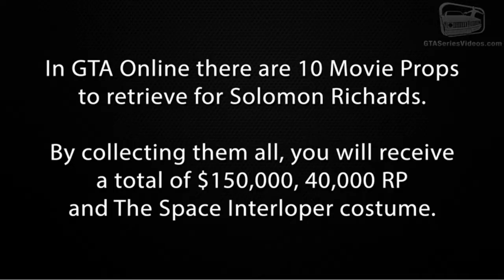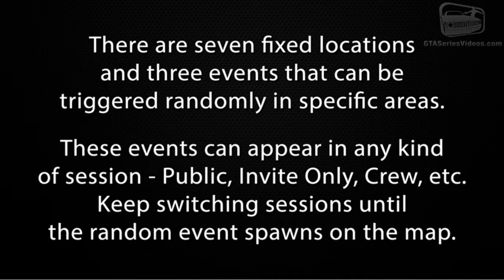GTA5 sexy Online All 10 Movie Props Locations How to unlock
GTA_Online_All_10_Movie_Props_Locations_How_to_unlock gta6 coming soon gta5
gta 5 solomon location on map
 solomon prop locations

GTA 6 Official Trailer Concept
gta5 sexy game play girls in gta 5

GTA 6 Official Trailer-gta5girls gta
Grand Theft Auto 6 / GTA 6 Trailer,
gta 6 teaser,
Grand Theft Auto VI official trailer,
Grand Theft Auto 6 announcement,
GTA 6 announcement coming soon,gta 6 gameplay,
gta 6 teaser,
gta 6 announcement,
gta 6 arish khan,
gta 6 all missions,
gta 6 aj gaming,
gta 6 apk,
gta 6 accident,
gta 6 airport,
gta 6 anmol jaiswal,
gta 6 beta,
gta 6 bike,
gta 6 beta version,
gta 6 bank robbery,
gta 6 best mission,
gta 6 by hindustan gamer,
gta 6 bike accident,
gta 6 best graphics,
gta 6 trailer bongoutgrand theft auto vi official trailer,